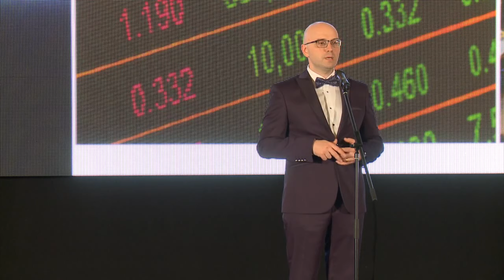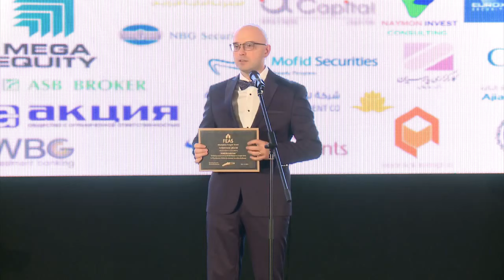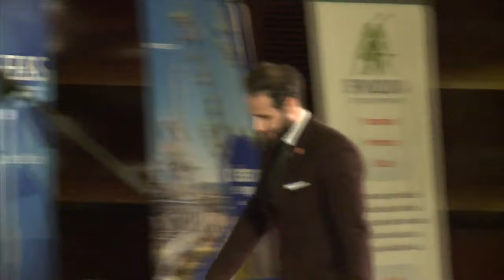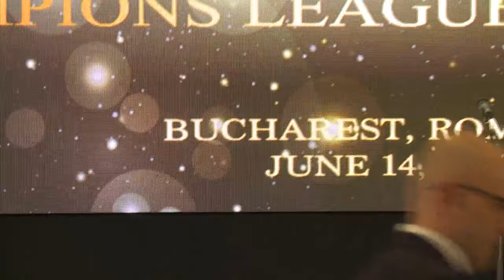FEAS Champions League Award 2019